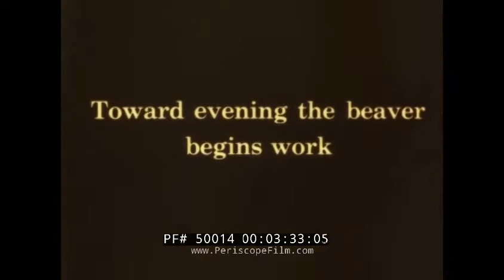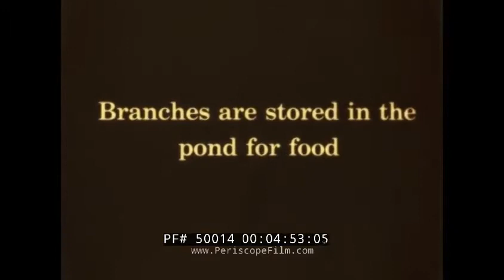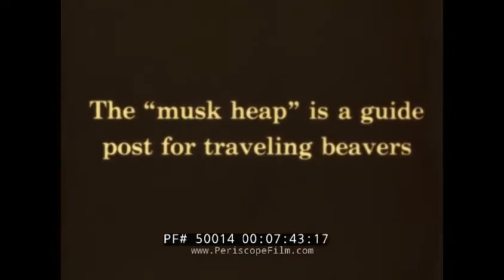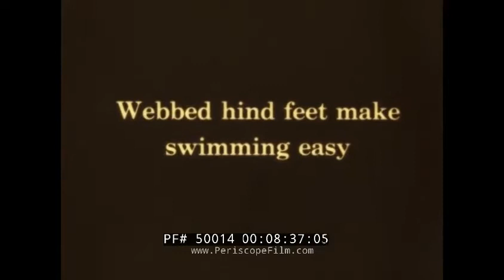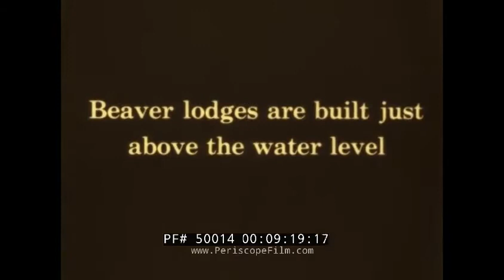1920s KODAK EDUCATIONAL FILM " BEAVER DAMS " EARLY NATURE DOCUMENTARY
Made in the 1920s as part of Kodak's educational film library, this  silent, tinted film entitled "Beaver Dams" presents a wonderful portrait of beavers in the wild. We encourage viewers to add comments and, especially, to provide additional information about our videos by adding a comment!  See something interesting?  Tell people what it is and what they can see by writing something for example: "01:00:12:00 -- President Roosevelt is seen meeting with Winston Churchill at the Quebec Conference." This film is part of the Periscope Film LLC archive, one of the largest historic military, transportation, and aviation stock footage collections in the USA.